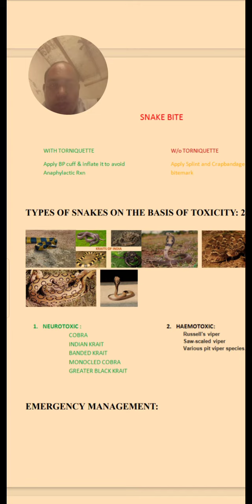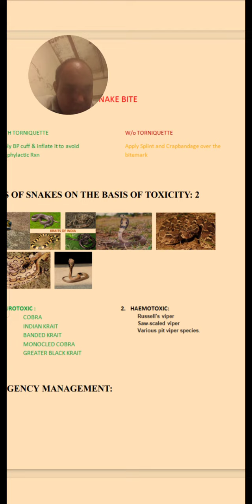Snake Bite- part 1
Sorry for the quality guys, due to COVID & Health issues facing a lot of problems like financial crisis, etc.

There's 2nd part of Video